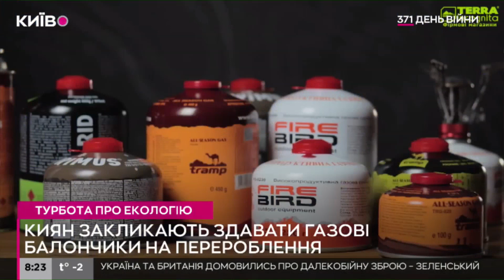Киян закликають здавати газові балончики на перероблення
У столиці запровадили проєкт зі збору використаних газових балонів у населення і передачу їх на фронт.